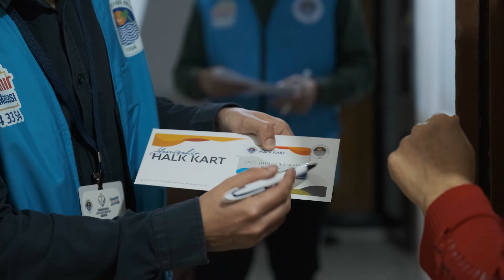YENİŞEHİR BELEDİYESİ SOSYAL YARDIMLARLA DİKKAT ÇEKİYOR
Sosyal belediyecilik anlayışı ile hizmetlerini sürdüren Mersin Yenişehir Belediyesi,  dar gelirli ailelere yönelik sürdürdüğü çalışmalarına aralıksız olarak devam ediyor. Yenişehir Belediyesi Sosyal Destek Hizmetleri Müdürlüğü ekipleri, talepte bulunan ve ihtiyaç sahibi olduğu tespit edilen ailelere Yenişehir Halk Kart dağıtımını gerçekleştirerek, çocuklara da kırtasiye malzemelerini ulaştırıyor.